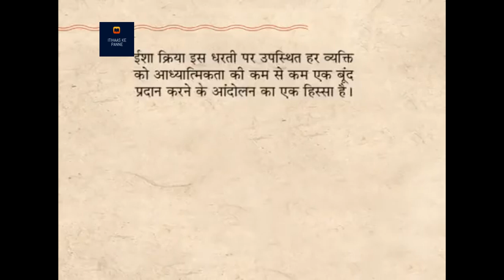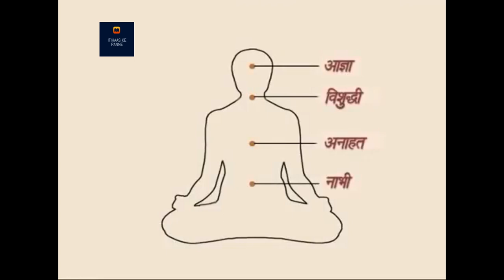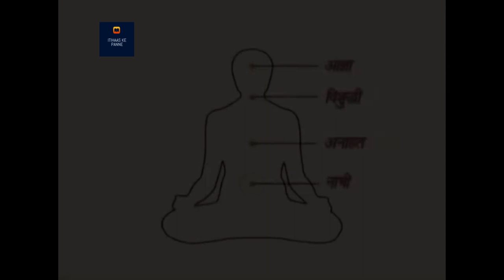ईशा क्रिया - ध्यान की एक सरल प्रक्रिया | Guided Meditation - Part 1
ईशा क्रिया सद्गुरु की ओर से एक भेंट है। यह शरीर और मन से परे ध्यान की अवस्था का अनुभव करने के लिए एक सरल और शक्तिशाली प्रक्रिया है।

इस वीडियो (भाग १) में सद्गुरु ईशा क्रिया का विज्ञान और इसे करने की विधि समझा रहे हैं। सद्गुरु के मार्गदर्शन में ईशा क्रिया का अभ्यास करने के लिए भाग २ देखें। उम्मीद करते है की आप सब इस विडीओ को ध्यान से सुनेगे और अपने अपने विचार सोच समझ कर विवेक के साथ हमें कॉमेंट बॉक्स में भेजेंगे!